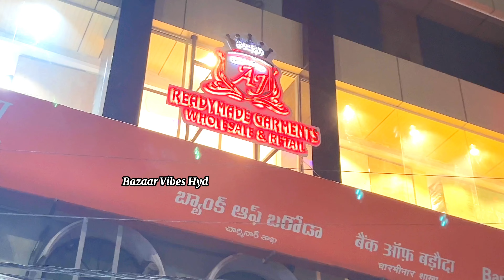Mens Wear In Hyderabad | CHARMINAR DESIGNER SHERWANI I SUITS I BLAZERS | SHIRT T-SHIRT PANT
Branded Men’s Wear In Hyderabad | CHARMINAR DESIGNER SHERWANI I SUITS I BLAZERS | SHIRT T-SHIRT PANT

CHARMINAR DESIGNER SHERWANI I SUITS I BLAZERS FOR MEN ‘s I RETAIL SHOP I HYDERABAD MARKET |Bazaar vibes hyd |
| A J  READYMADE GARMENTS|

PREVIOUS VIDEO :-

SHOP ADDRESS : A J READYMADE GARMENTS

                                Below The Bank Of Baroda
                                Dewan Devdi Charminar
                                Hyderabad T S.

Wedding sherwani for men
Sherwani and suits
Ready made Pakistani sherwani
Pakistani sherwani
Ready made sherwani
Ready made sherwani for MEN’s
Ready made sherwani for boys
Sherwani for men’s wedding
Sherwani dress
Sherwani cutting
Sherwani collar
Sherwani cutting and stitching
Designer sherwani
Designer sherwani for boys
Designer sherwani for men
Designer sherwani in Hyderabad
wedding coat suit for men
Wedding suits
Wedding coat pant
Wedding design
Wedding coat for men
Wedding coat suit for dark skin
Wedding coat suit for dulha 2023
Wedding coat suit in Hyderabad
Coat pant
Coat pant design
Coat pant colour
Coat pant collar
Coat pant ke colour
Coat pant shop in Hyderabad
Ready made coat pant
Ready made coat pant in Hyderabad
Best coat  pant shop in Hyderabad
Best cost pant designs
Best ready made suits
Best ready made coat pant
Suits for men in Hyderabad
Designer coat pant
Designer suits
Designer suits in Hyderabad
Designer coat pant in Hyderabad
Branded clothes market in hyderabad
branded men's clothing in hyderabad
wholesale branded jeans market hyderabad
branded shirts jeans clearance sale
buy original branded jeans and shirts
branded jeans
original branded shirts discount hyderabad